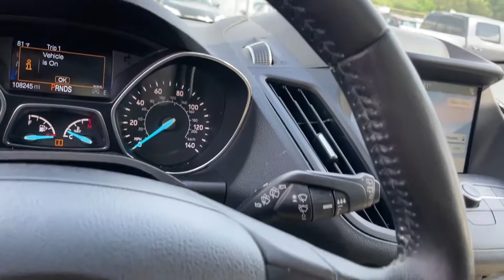LOCATION:C1514 ESCAPE CLINTON HWY, KNOXVILLE TN